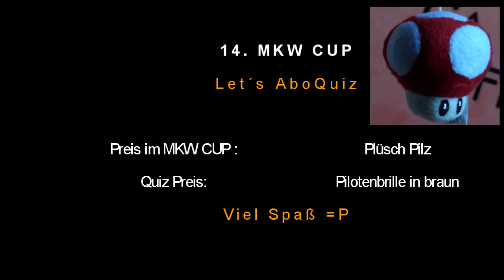14. MKW Cup [1.GP] ♕ (EIs am Stiel)